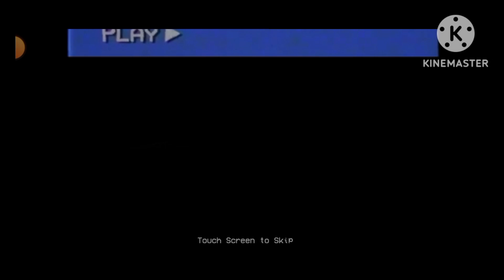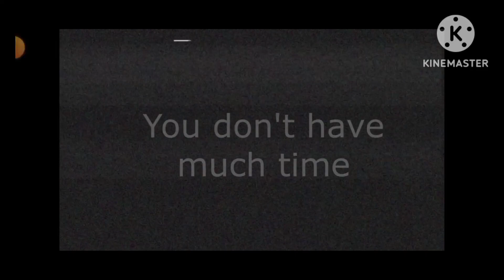🎉🎉Poppy Playtime 🔴Chapter3 Mobile Full GamePlay😱🎉|Download Game ❤️|NIGHT DREAM STUDIO 🅥🎉🎉❤️